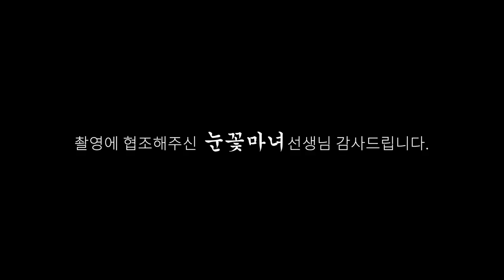해리현상과 빙의의 차이..! 고통을 움켜쥐는 상황에서 만들어지는 또다른 인격! [천신제자 눈꽃마녀] 정신질환, 해리현상, 빙의